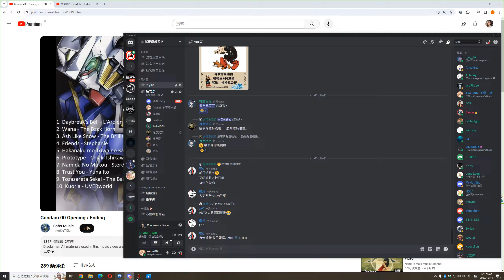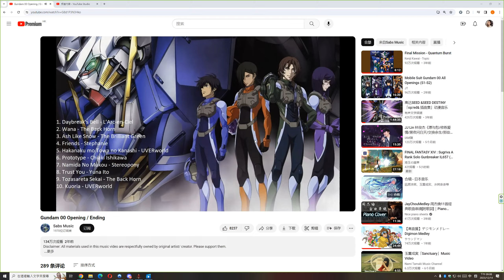Conqueror's Blade Zhan Yi 2023 12 14 20 52 58 02 Trim